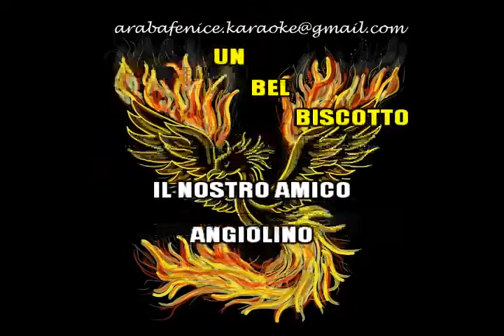IL NOSTRO AMICO ANGIOLINO Paolo Conte devocalizzato KARAOKE demo